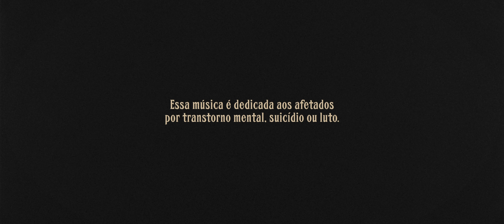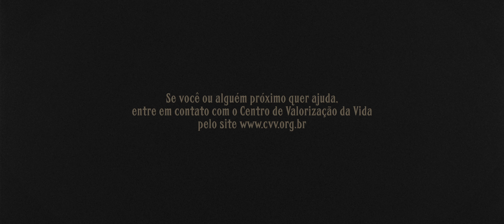Jimmy & Rats - Último Passo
Último Passo
(Kito Vilela, Fernando Oliveira e Jimmy London)

A sete palmos descansa um coração
Desajustado que cedo se levou ao fim
“Dor, angústia…” deixou escrito assim
Você se foi, mas eu ainda estou aqui…

Aqui jaz determinada e sem paz
Olhar sincero e o medo desesperador
Sorte das flores, o azar ficou pra mim
Uma semana, mais uma despedida
Entorpecido caminho sem saber
Quem tem razão, quem parte ou quem fica aqui?
A conclusão não se cabe discutir
Você se foi, eu espero o que está por vir...

Último passo
Que você deu não foi pra se encontrar
Eterno laço
Não vou julgar, nem me culpar
Sinto sua falta e não vou me conformar

A TRIPULAÇÃO
Jimmy London (Voz e Violão)
Fernando Oliveira (Bandolim)
Kito Vilela (Guitarra e Voz)
Gajo Loko (Acordeon e Tin Whistle)
Bruno Pavio (Baixo)
Pedro Faucom (Bateria)

FICHA TÉCNICA
Imagens e Edição: Bruno Rocha
Produção: Jimmy & Rats e Bruno Rocha

GRAVAÇÃO
Casa do Mato e Toca do Rato

MIXAGEM
Jorge Guerreiro - O Barquinho Estúdio

MASTERIZAÇÃO
Fábio Roberto

PRODUÇÃO MUSICAL
Jimmy London e Fernando Oliveira

LANÇAMENTO
Olga Music